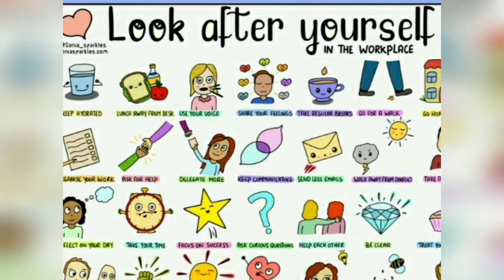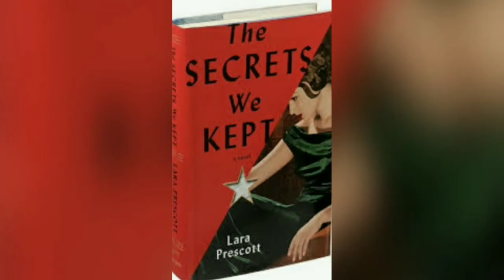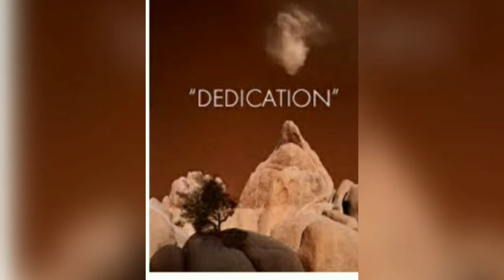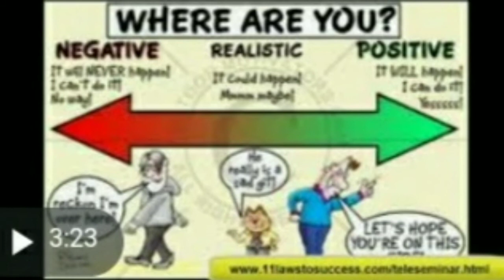25. Looking after yourself, Activity: 25, Life Skills, Class -11.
This video is about the topic 'Looking after yourself' which is as module 25 in the class -XI Life Skills Text Book of Naipunya Vikasam.

Video lesson by L. Raju  M.A., B.Ed., Working as Functional English and Life Skill Trainer in GTWAS (B) - Kothavalasa, Anantagiri, Visakhapatnam.